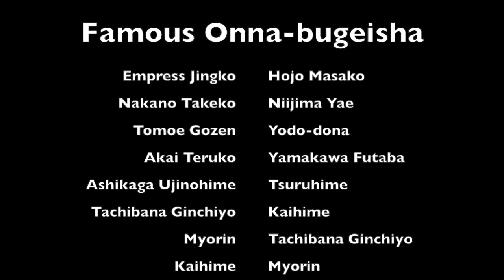Onna-Bugeisha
A large number of women warriors throughout Japan's history upend the popular notion that all samurai were men.
Known as Onna-Bugeisha, these females who fought beside and against male samurais are an important part of Japan's military history. To protect their homes and villages as well as assist in larger defensive campaigns against rival clans, they received an extensive amount of training. Unlike their Y-chromosome peers, they preferred a long pole with a blade on the end called a naginata which counterbalanced their smaller stature. They were also experts at ranged weapons such as bows and the traditional martial art Tantōjutsu. Throughout history, numerous Onna Bugeisha gained significant fame for their battlefield successes, including Empress Jingu who lead a conquest of modern-day Korea, riding into battle while pregnant; Tomoe Gozen whose 12th-century exploits included taking 300 samurais into battle against a force of 2,000 and being considered the nation's first true general.